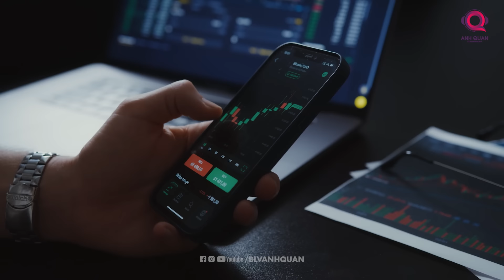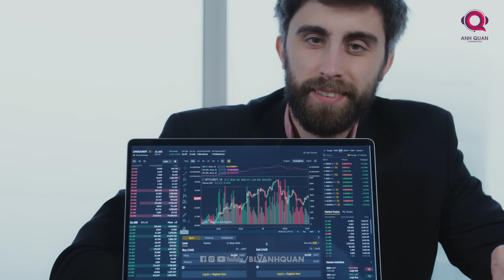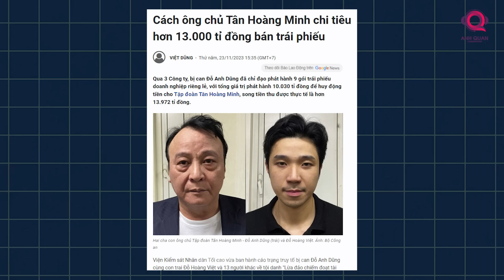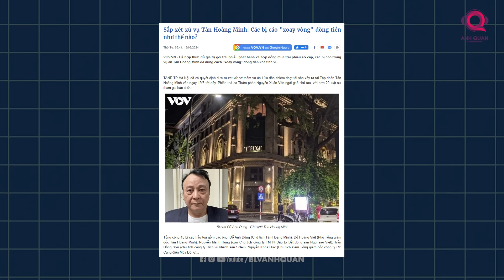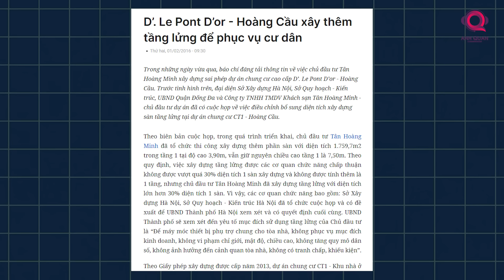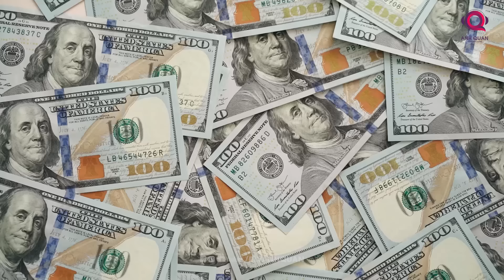ÔNG CHỦ TÂN HOÀNG MINH CHƯA BAO GIỜ NGHĨ CHIẾM ĐOẠT TÀI SẢN?